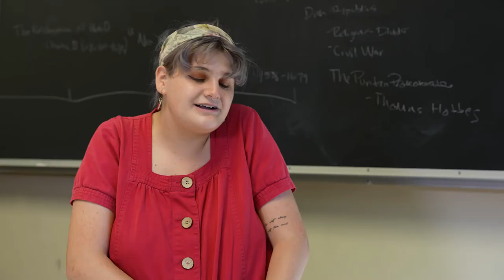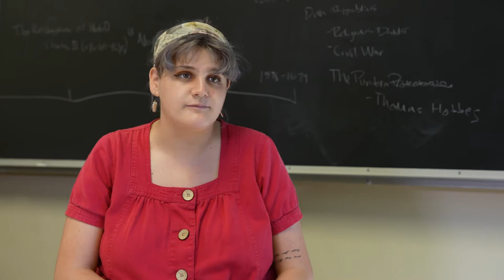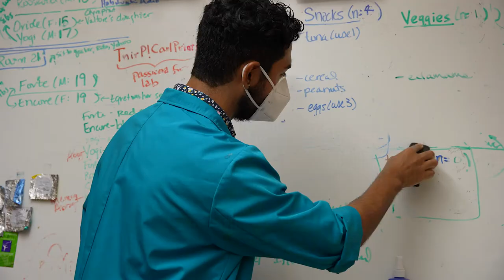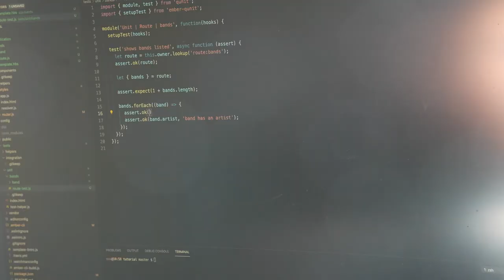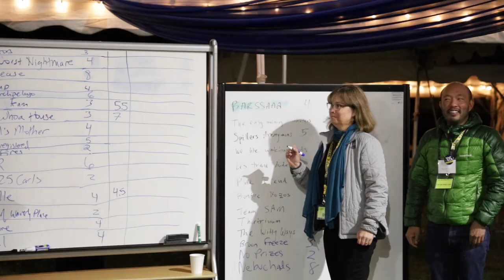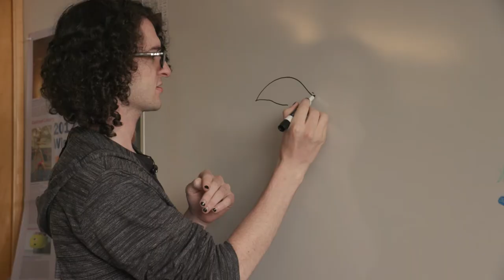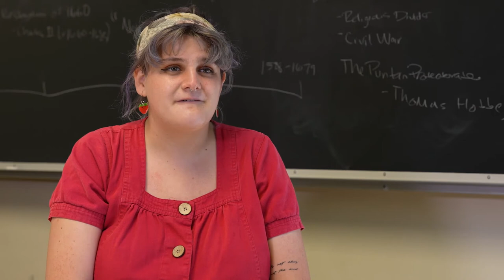Every Carl for Carleton Campaign Celebration Video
The Every Carl for Carleton campaign was the most ambitious in the college’s history. We set out to raise $400 million and rally our community around four vital priorities: enrolling the best students, improving teaching and learning, preparing students for life and career, and bolstering the annual fund. Together, we exceeded our goals.

Learn more about the Every Carl for Carleton campaign and its impact, please